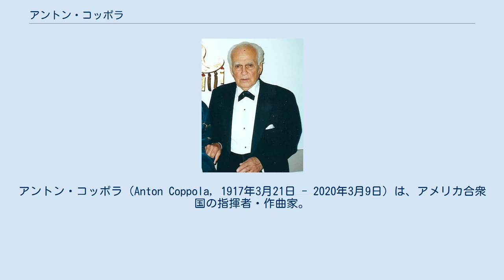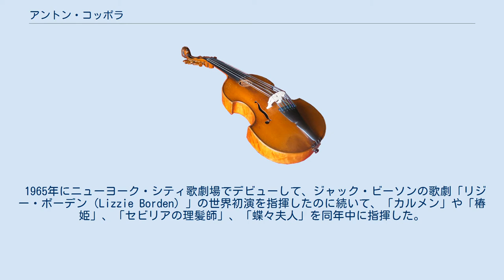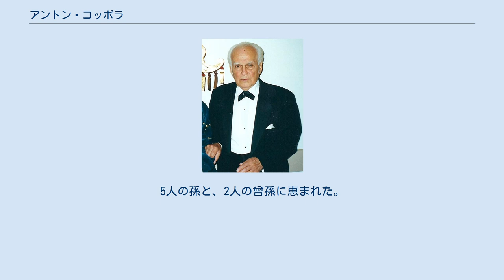アントン・コッポラ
アントン・コッポラ（Anton Coppola, 1917年3月21日 - 2020年3月9日）は、アメリカ合衆国の指揮者・作曲家。
本名はアントニオ（Antonio）。
映画監督のフランシス・コッポラは甥、女優のタリア・シャイアは姪である。
 8歳でメトロポリタン歌劇場児童合唱団に入団して音楽活動に入る。
第二次世界大戦中は軍楽隊のバンドマスターやミュージックホールの指揮者を務め、マンハッタン音楽学校の管弦楽科とオペラ科の監督を務めた。
同音楽学校作曲科より、1964年に学士号を、1965年に修士号を取得した。
後にタンパ大学やコネチカット州キニピアック大学から名誉博士号を授与されている。
 1965年にニューヨーク・シティ歌劇場でデビューして、ジャック・ビーソンの歌劇「リジー・ボーデン（Lizzie Borden）」の世界初演を指揮したのに続いて、「カルメン」や「椿姫」、「セビリアの理髪師」、「蝶々夫人」を同年中に指揮した。
「リジー・ボーデン」は録音も残している。
1970年にはシアトル歌劇場においてカーライル・フロイドの「鼠と人間」の世界初演を実現させた。
 作曲家としては、ヴァイオリン協奏曲と交響曲を中心に『ゴッドファーザー PART III』のほか、『ドラキュラ』（1992年）の映画音楽も監督した。
1950年代から1960年代にかけて6回ブロードウェイのミュージカルシアターの音楽監督を務めており、「絹の靴下（Silk Stockings）」や「ブラヴォー・ジョヴァンニ （Bravo Giovanni）」などを担当した。
 指揮者としては、1996年にタンパ歌劇場を設立して楽長を務めるほか、ソプラノ歌手のアンジェラ・ゲオルギューとの共演により、プッチーニ作品の録音を発表した。
2001年にはオペラ「サッコとバンゼッティ」を初演し、2004年にはゲオルギューのアリア・アルバムでミラノ・ジュゼッペ・ヴェルディ交響楽団を指揮するなど、2012年に引退するまで精力的に活動した。
 私生活では、バレリーナのマリオン・ジェーン・ミラーと結婚して一人娘のスーザン・マリオン（1943年 - 2008年）を儲けるも離婚した。
後に、またしてもバレリーナのアルマリンダ・ドラーゴと再婚して、娘ルシアと息子ブルーノを儲けた。
5人の孫と、2人の曾孫に恵まれた。
 2020年3月9日、ニューヨーク・マンハッタンの自宅で死去。
102歳没。